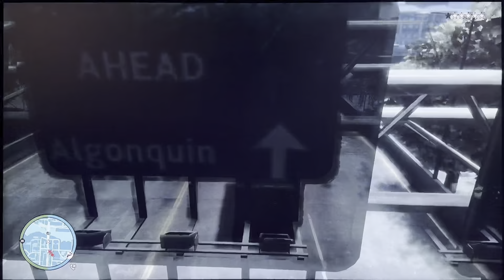GTA 4 - 2000 Molotov Rampage + 6 Star Escape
Niko's Carnage Behavior was a Big Problem in Liberty City. Until the Quarterway Mark. He was Going in a Chase by Throwing Molotovs at Police Vehicles and Officers and made them Explode like Crazy! Niko is an Ulitmate Championship of Torching Cops with his 2K Cocktails.